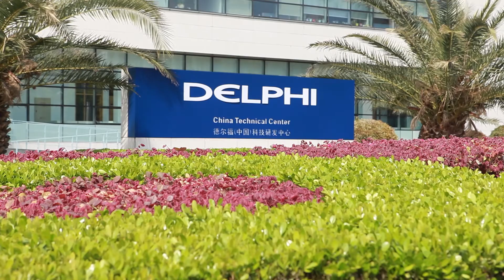Electrification Innovation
Ming Li, Engineering Director at Delphi AP Packard E/EA